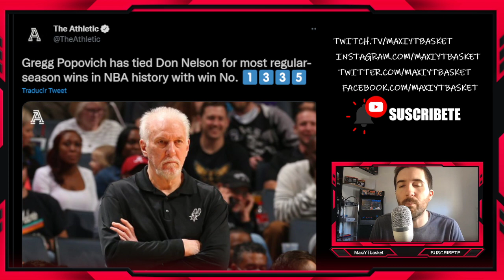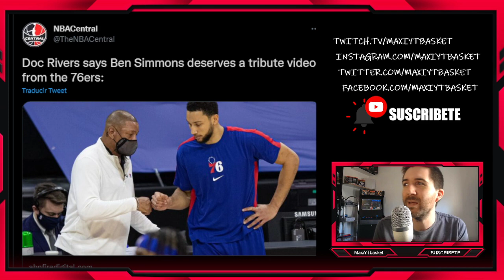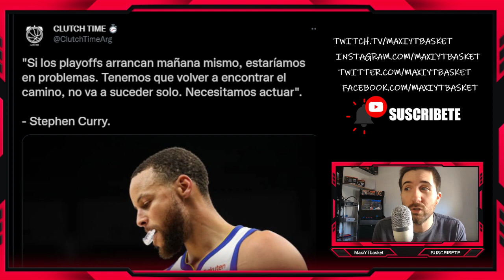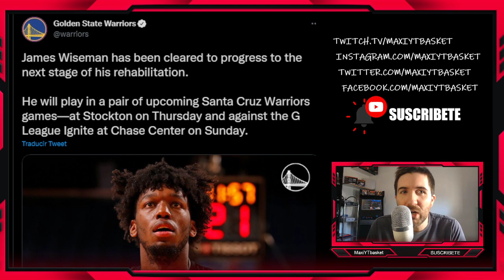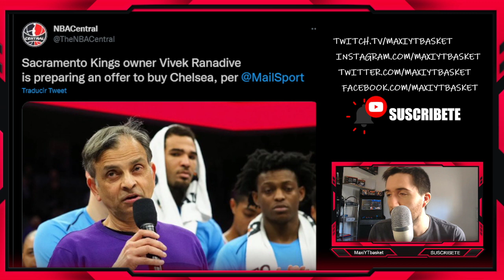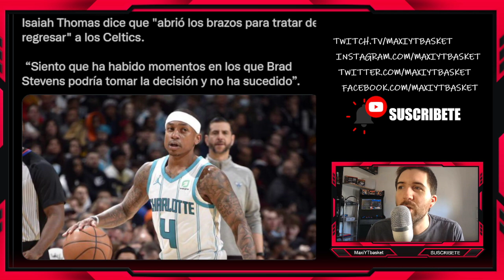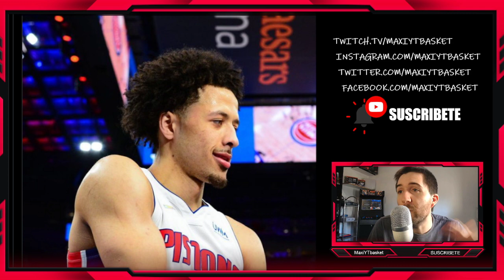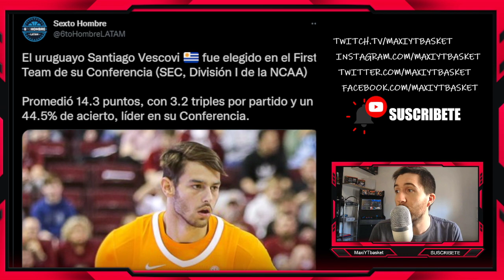IMPORTANTES NOTICIAS en Warriors🚨 Isaiah Thomas QUIERE VOLVER a Boston🔥 Beal a Sixers?🤯 NOTICIAS NBA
🏀 Twitch.tv/maxiytbasket
🏀 Twitter.com/MaxiYTBasket
🏀 Facebook.com/MaxYTbasket